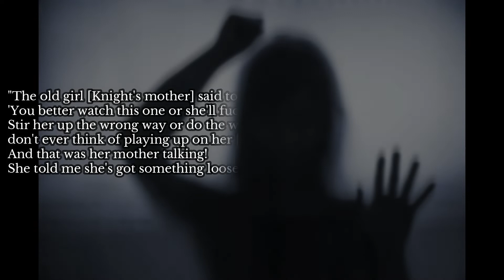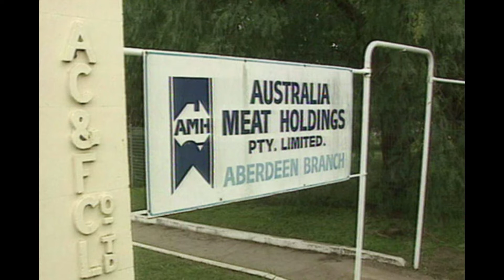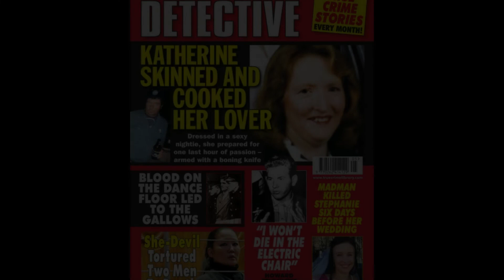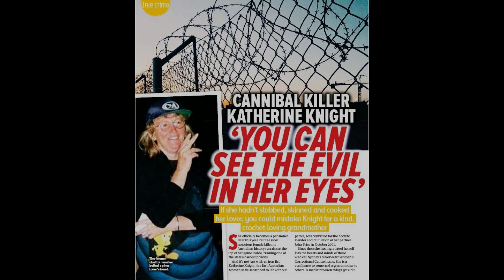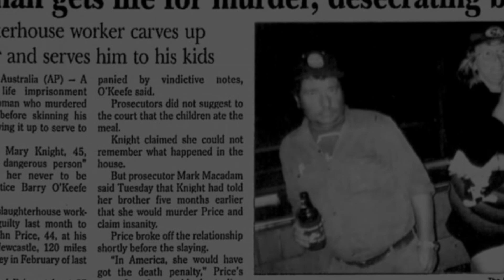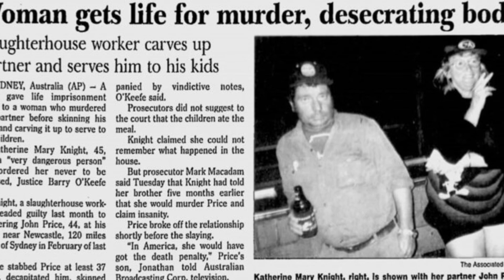Katherine Knight: Cannibal Killer | Crime Documentary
In this first episode of a new miniseries presented by The Dead Hours: The Murder Corner, Vivian Noir covers the case of one of the most infamous female killers in Australian history.

Katherine Knight, the Lady Hannibal Lechter